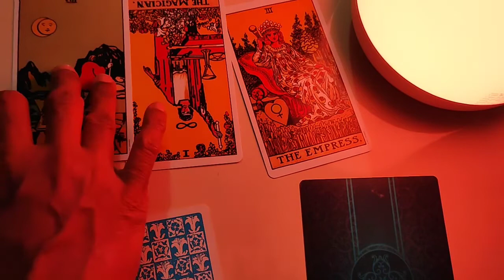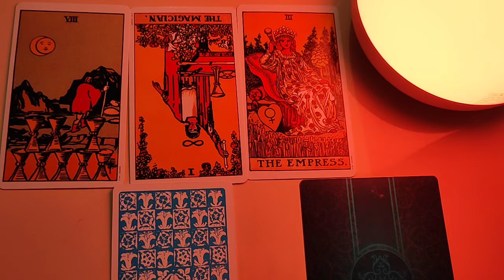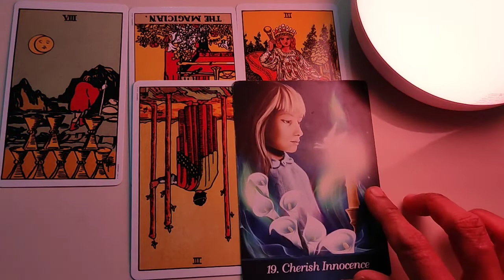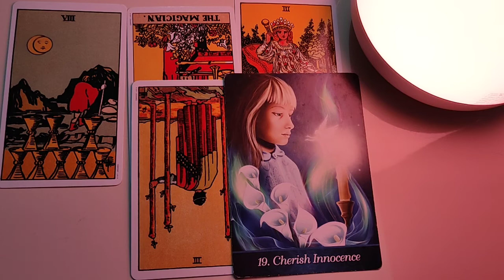Taurus ♉ struggles are over ♉ daily love tarot reading 15 November 2020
Hi guys !

support